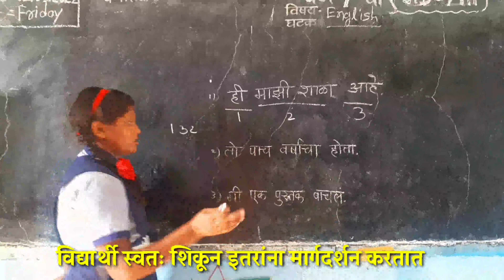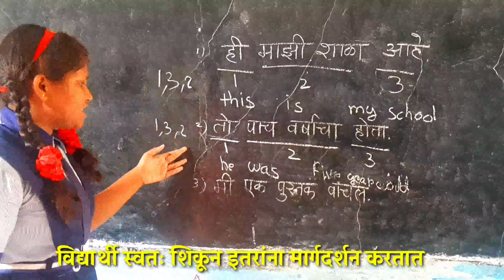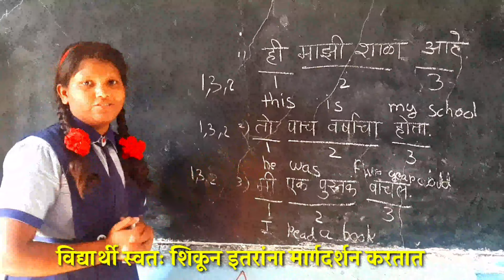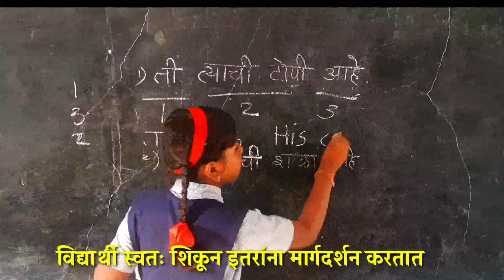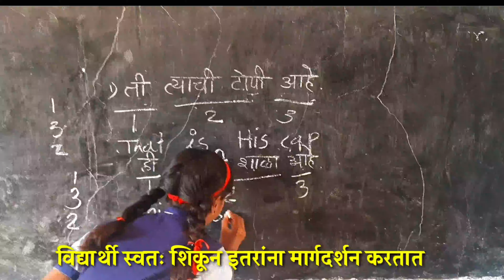सोप्या पद्धतीने इंग्रजी शिकू-विद्यार्थी कृती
इंग्रजी शिकू सहज सोप्या पद्धतीने